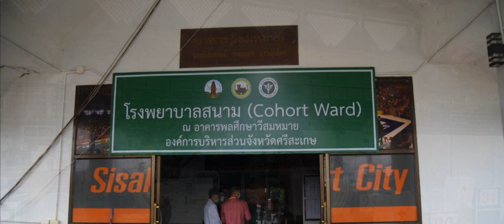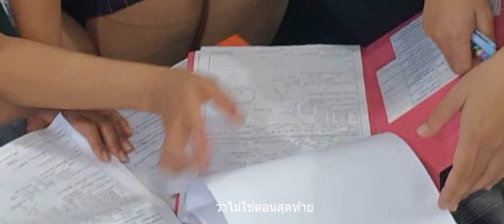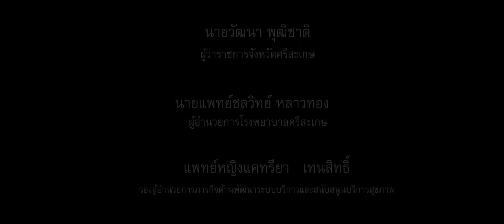เราจะผ่านวิกฤตโควิดไปด้วยกันโรงพยาบาลศรีสะเกษ The Good Things @ Sisaket Hospital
เราจะผ่านวิกฤตโควิดไปด้วยกัน
รวมภาพส่วนนึงของการทำงาน ความเหน็ดเหนื่อย กำลังใจ และความประทับใจต่างๆของเราชาวโรงพยาบาลศรีสะเกษ

ขอขอบคุณ เพลงความหมายดีๆ จาก
" ตราบใดที่เธอยังมีชีวิต " ของ พี่น้อย วงพรู